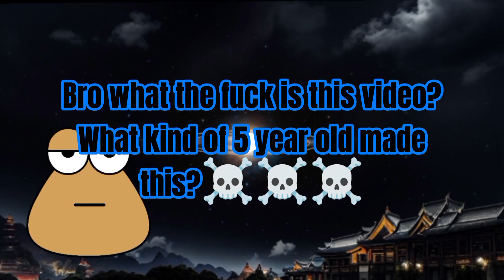Roasting @MaddyWantsYaboyygreeny, a 6 year old who makes inappropriate videos (Ft. Pou)